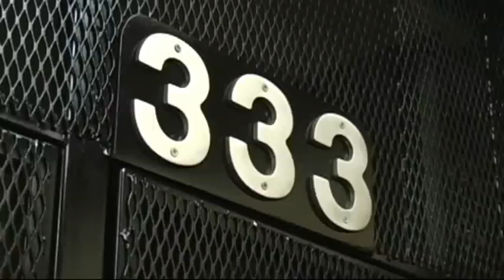Jolie Holliday In The Studio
Jolie Holliday in the studio recording her upcoming CD.